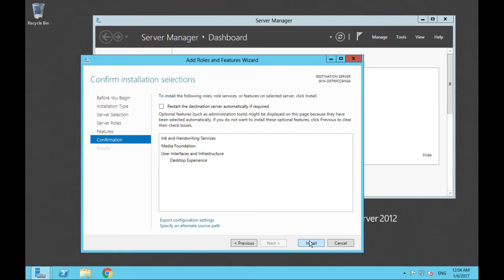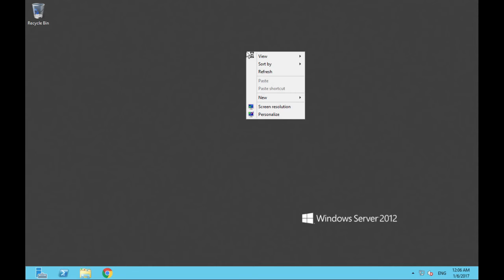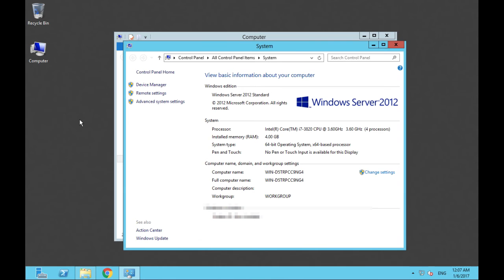แสดง icon My Computer บน Desktop สำหรับ Windows Server 2012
ระหว่างร่างหลักสูตร Mikrotik (ตอนนี้ ระดับแรก เสร็จไปแล้ว เหลือ สอง กับสาม) มีรุ่นน้องถามมาเกี่ยวกับ การแสดง icon My Computer บน Windows Server 2012 เลยทำคลิปนี้มาฝากกันไปพลางๆ ก่อนครับ